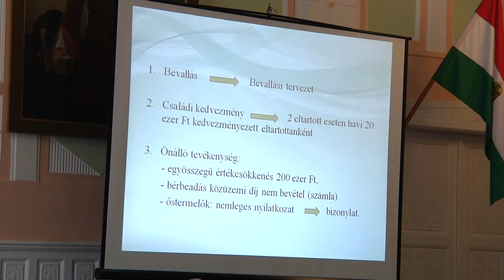Helyi foglalkoztatási együttműködések megvalósítása a Karcagi járásban fórum